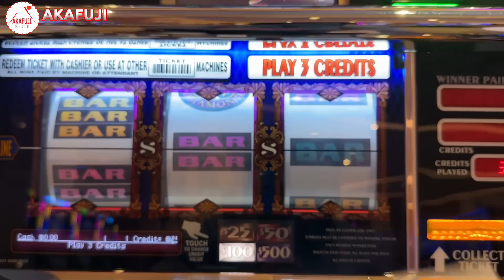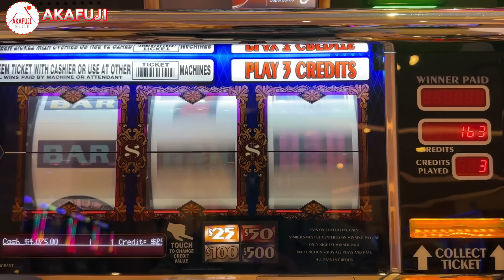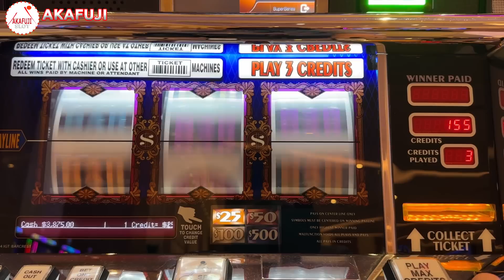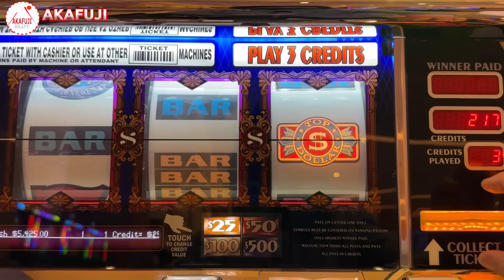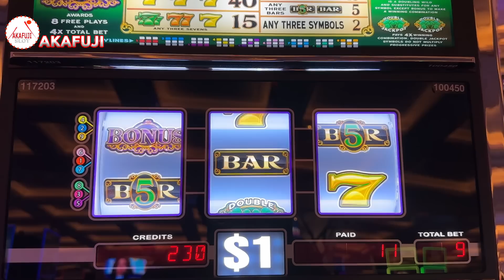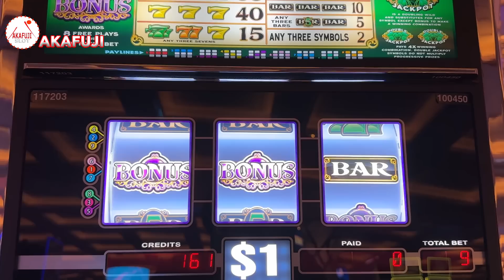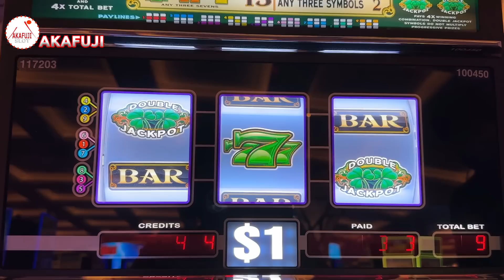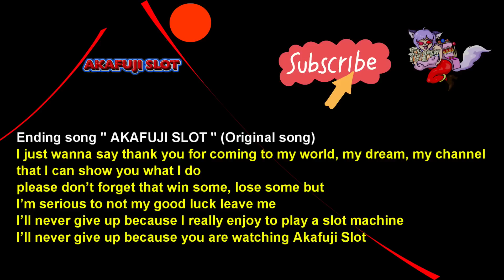Top Dollar Jackpot Hand pay & Shamrock Slot Resorts World in Las Vegas Casino 赤富士スロット ラスベガス スロット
🎰 Q & A  / Thank you for comment.💖🥰
1.(Q) @mahnazkahen9761/ Hi where are you
(A) Southern California.🥰

2.(Q) @ericcountz7563/ Is this in high limit room (Question Video#:1580)
(A) No, Enter from the entrance of the tower parking and it is on the left side(Pechanga Casino).

3.(Q) @johnsampson1096/ Great persistence!  Does it stress you out after all these battles?(Question Video#:1588)
(A) Yes, I was stressed while playing, but I was relieved after finishing because I was able to reduce my losses considerably.

My favorite Slot :
TripleDiamond, TripleDoubleDiamond,  TripleStrikeSlot, TripleGold, DoubleGold, QuickHit,